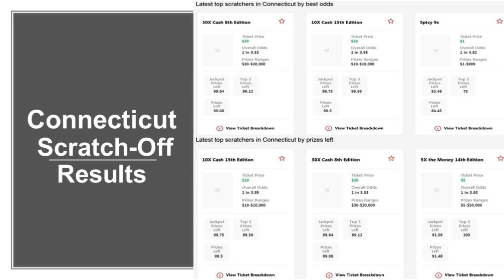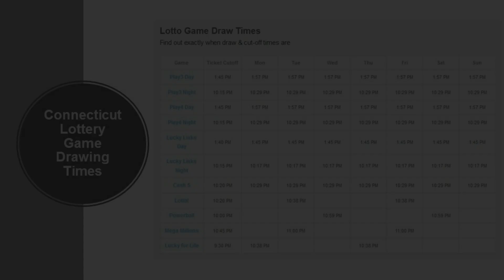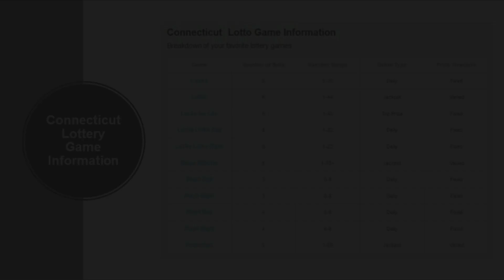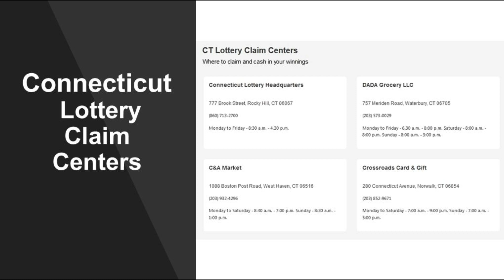May 09, 2021 | Connecticut Results | Scratch-Offs | News | Game information and many more!!!